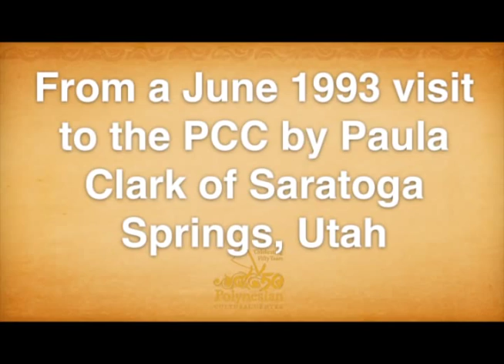PCC visitor Paula Clark video clips, June 1993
Paula Clark of Saratoga Springs, Utah, shared some of the video she took in June 1993 as part of the Polynesian Cultural Center's 50th Anniversary celebration. MAHALO (thanks).